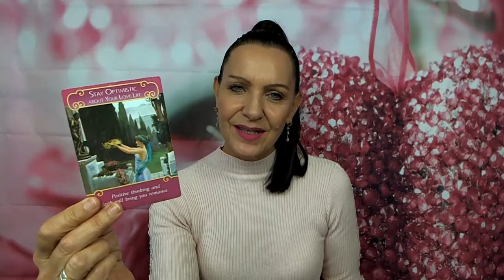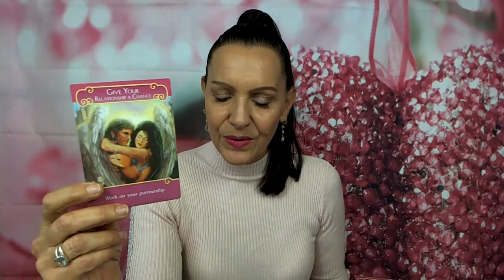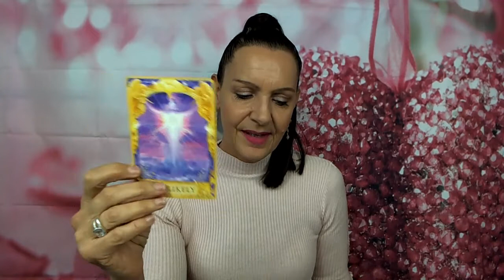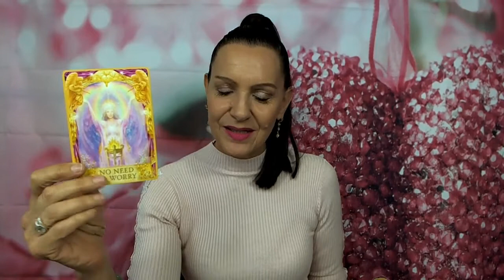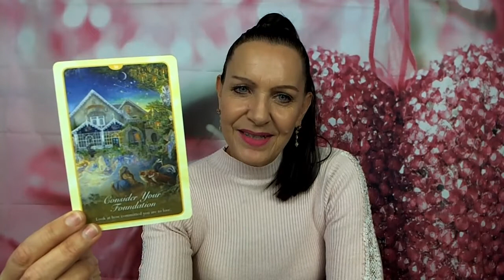Aquarius July 2020 Love Forecast - How Committed Are You?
Time to be honest about your heart and feelings - do you really want love? Aquarius this is your July 2020 Love Reading with Rose Burnett, Mind Body Soul Balance.

- Whispers of Love Oracle Cards by Angela Hartfield | Blue Angel Publishing @

The following Oracle Decks narrated in this video reading, with permissions granted under copyright from the Publisher are:

- Wander Into by Ann Annie
- Portrait of Time by Aakash Gandhi

Rose Burnett is a Certified Transformational Coach, Leader and NLP Practitioner. An Advanced Usui Reiki Practitioner and specialises in Chakra healing and balance, Soul Light and Inner Child Healing from Emotional and Karmic Trauma, Chi Energy Revitalisation, Akashic Record and past life recollection.  Personal Readings, Energy Healing and Mindset Coaching available